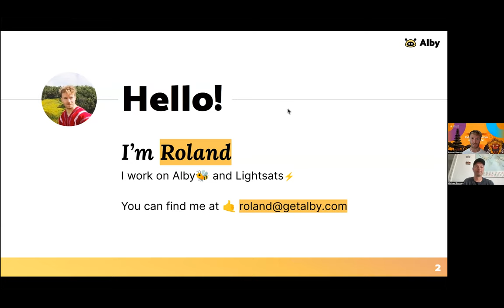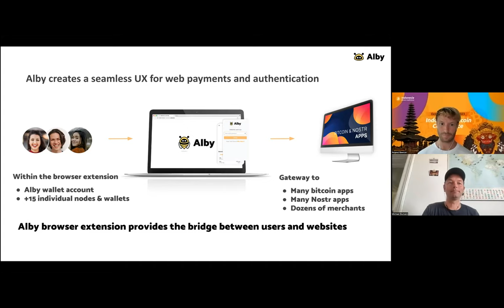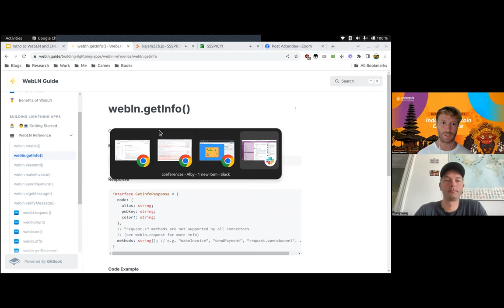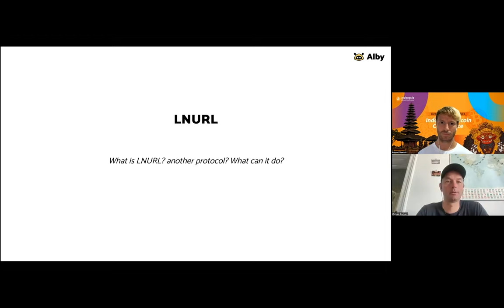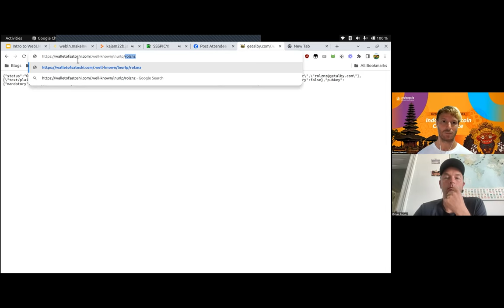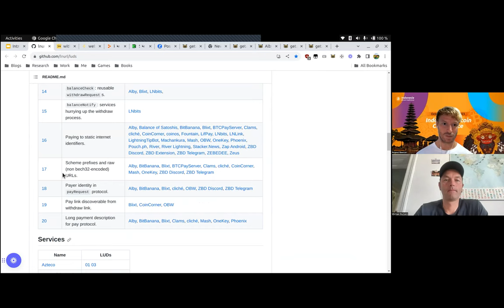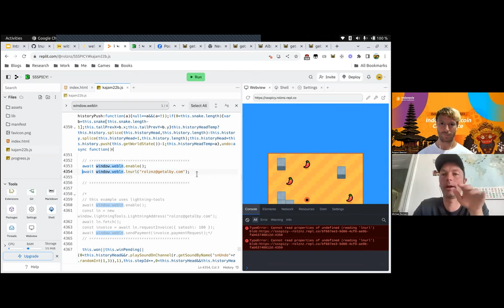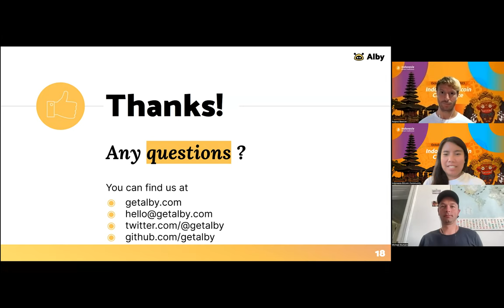Ligthning Hackathon: Intro to WebLN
Intro to WebLN with Roland Bewick and Michael Bumann from Alby

Welcome to the first Indonesia Lightning Hackathon. This Hackathon is part of the Legend of Lightning Global Hackathon.

Our hackathon is not just about coding; it’s a mission-driven event aimed at solving real problems in Indonesia using Bitcoin Lightning Network. Organized into teams, members will work together to find the most innovative projects using the Lightning Network, bitcoin layer 2 technology.

Whether you’re a seasoned developer or a newcomer in the world of coding, the hackathon welcomes all participants to join this exciting competition.